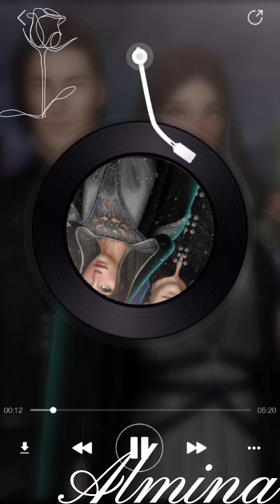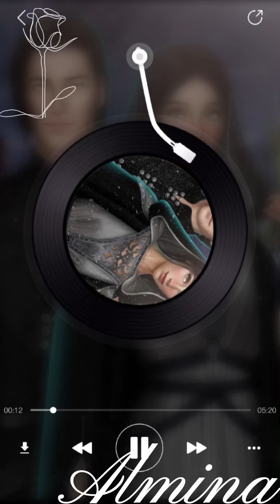Romantizm Kulübü : Drakula Bir Aşk Hikayesi Müzik 10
Romance Club : Music Dracula a Love Story 10